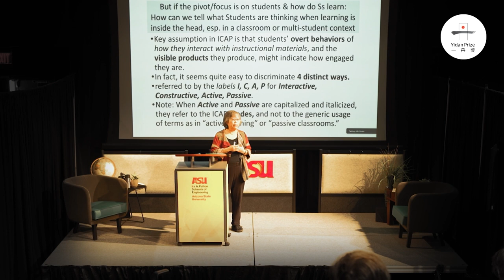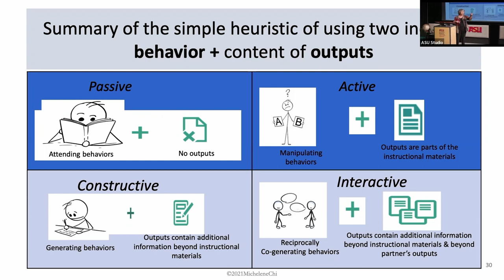Meet Professor Michelene Chi | 2023 Yidan Prize for Education Research Laureate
Michelene (Micki) Chi is the Regents Professor & Dorothy Bray Endowed Professor of Science and Teaching at Mary Lou Fulton Teachers College, Arizona State University. Her widely adopted theory of cognitive engagement—called ICAP—has set a framework for teachers to foster active learning in the classroom.